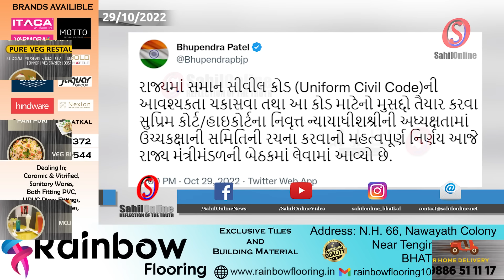Uniform Civil Code | IndiGo Plane's Engine Catches Fire | Jamatul Muslimeen Bhatkal Elections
Gujarat Government's Big Move On Uniform Civil Code Ahead Of Polls
Gujarat Home Minister Harsh Sanghavi is scheduled to address a press conference later today in which he is set to announce the members of UCC panel
Ahead of polls, Gujarat to set up panel to implement Uniform Civil Code
Indicating Uttarakhand's decision to implement UCC earlier this year and now with Gujarat also joining the league, Union minister of Fisheries Parshottam Rupala added that “Gujarat govt will be credited for taking this initiative forward in the country”.
Ahead of assembly polls, Gujarat govt decides to form committee for Uniform Civil Code implementation
Video: IndiGo Plane's Engine Catches Fire Moments Before Take-Off In Delhi
Passenger from IndiGo flight recounts fire scare: 'Most wanted to undo belts and get up, crew calmed everyone'
Rahul Gandhi's Bharat Jodo Yatra enters 4th day in Telangana
Bharat Jodo Yatra enters day 52, fourth day in Telangana